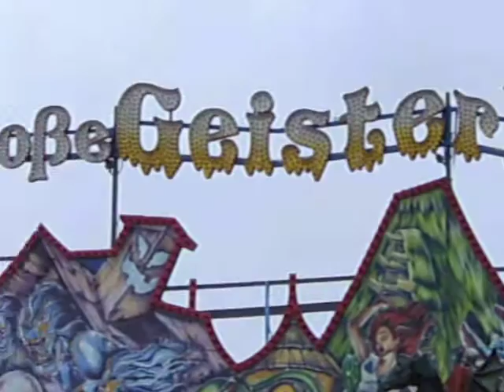Rheinkirmes Düsseldorf 2015 - Grosse Geisterbahn (Impressionen)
Ein kleines Video zur großen Geisterbahn von der Rheinkirmes Düsseldorf 2015.